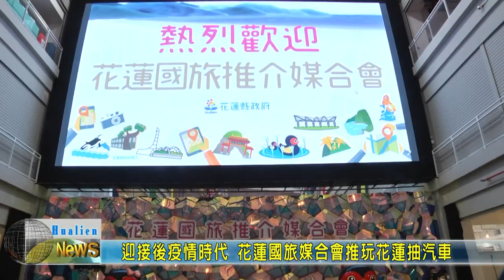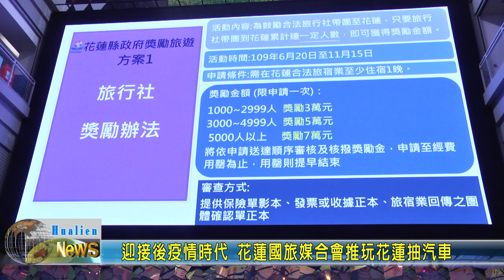20200522 02 迎接後疫情時代 花蓮國旅媒合會推玩花蓮抽汽車